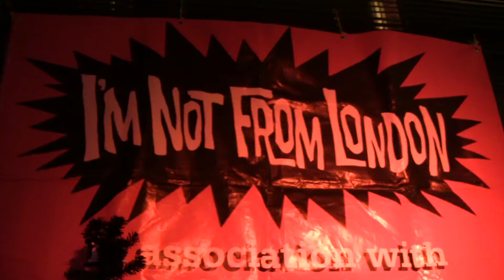Joanna Hudson - Hit the Jive Jack+I'm Dreaming of a White Christmas (Joanna Hudson-Home)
...Joanna Hudson and The Bob Hudson Trio live at The Jam Cafe,Nottingham.UK...Album launch party.